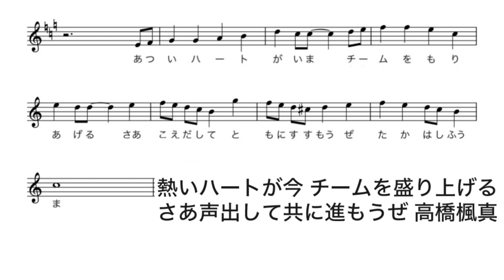堺シュライクス 高橋楓真選手 応援歌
26.高橋楓真選手の応援歌です

熱いハートが今
チームを盛り上げる
さあ声出して共に進もうぜ
高橋楓真

今後も熱い応援をよろしくお願い致します！